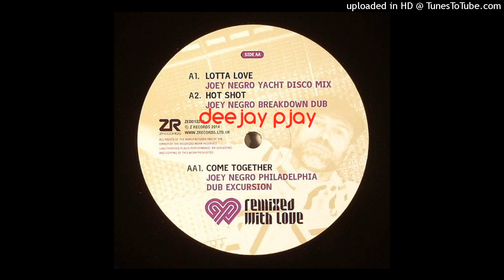Nicolette Larson - Lotta Love (Joey Negro Yacht Disco Mix)